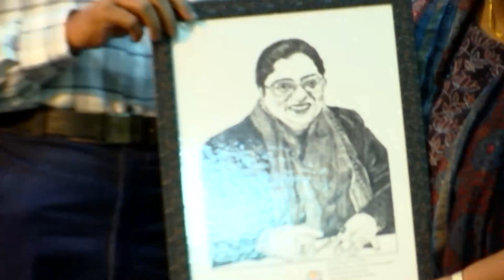Pondicherry University DDE's Lecture Series Edition 1 Impactful Education towards Crime Prevention.